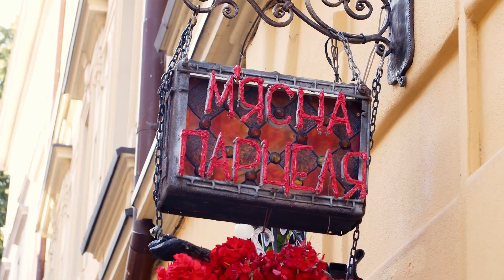М'ясна Парцеля bmpcc 4k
Bmpcc 4k + sigma 17-50 + viltrox 0.71